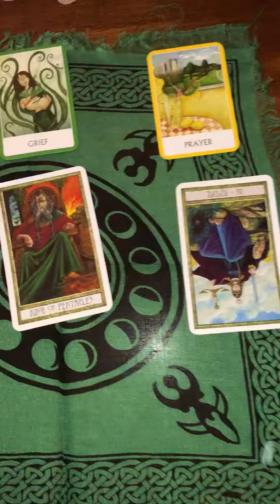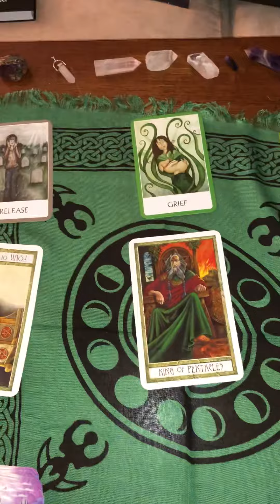Weekend General Tarot Reading August 24-26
Do you need an emergency reading?

If you want to support me, and help my business grow, donate @ donations will be added to a list. If you donate, I’ll email you some exclusive offers, bonus readings, ETC!

Need to get someone a gift? Gift someone with one of my personal reads!